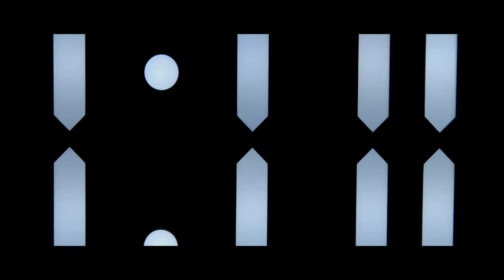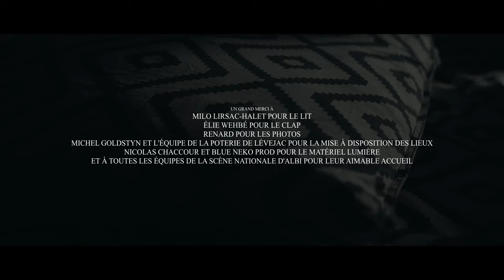Öly - Fantasy (official video)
Didn't sleep much last night, weird stuff started happening at 3:00 am

Lyrics :
Midnight, blurred light, not quite alright
(Friends are out I'll stay in tonight)
Watching the videos
Eating the cheerios
All the things that make my heart beats

And I'd rather stay in my fantasy
It fells like reality

It's one ,alright, ashamed but not quite
Dance like an idiot
Hold that invisible mic and I'm killing that shit am I not ?
Then I fall in love with a random soul that I've never met before
I could make some music though
But the room is a mess so ..

It's two, lost track of it all
When you fall you fall
Feel like a doll feels like
A nesting doll feels a
Million pieces on the floor, I crawl
Wasted times wasted diamonds, I know

Three, three, three in a row
Hours of questions and sorrows
I'm already late for tomorrow
This is not fun anymore

Musicians :
Laura Dauzat : Producer, Vocals
Thomas Laduguie : Cellos
Robin Goldstyn : Beatbox, loopstation

Prod : Laura Dauzat
Mix : Enrico Tiberi
Mastering : Globe Audio

Music Video :
Sébastien Duattis
with the help ofJulien Brahic, Mélody Gruzka & Joris Laduguie
Actress : Chloé Cardinaud
Shadows : Mélody Gruzka & Joris Laduguie